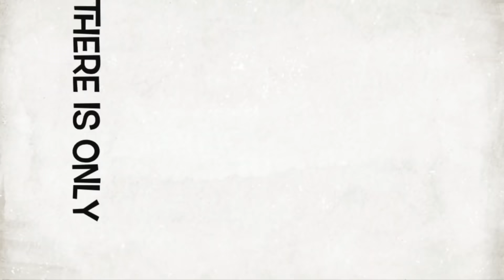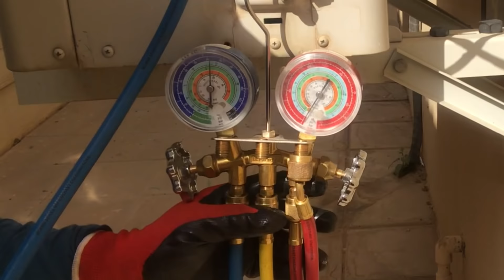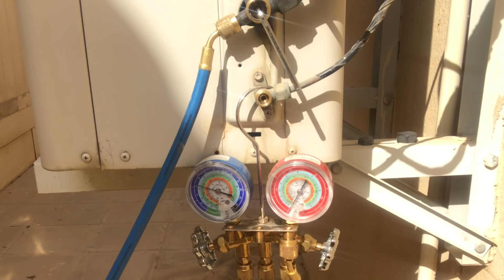HOW TO PUMP DOWN LG CEILING CASSETTE TYPE? | STEP BY STEP TUTORIAL.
Ito yong ginawa ko sa buong maghapon sa pag service ng mga aircon. Una nag pump down ako ng ac ceiling cassette type at pag repair narin ng carrier air-condensing unit.